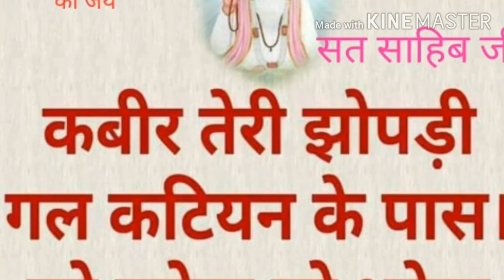दुध मे नहाते बाबा का रहस्य